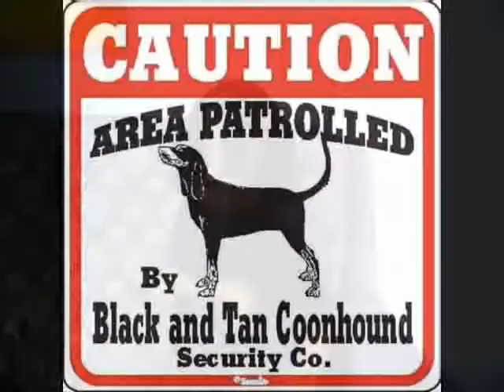Ashley the Black & Tan Coonhound photos!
A slide show of photos of ashley when he was in cyprus and uk.